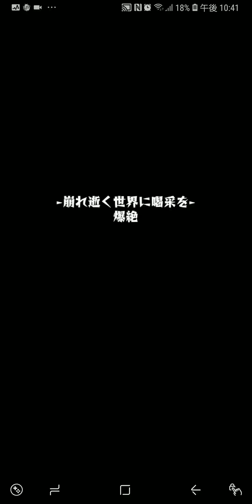【モンスト】ティアラ2体積み超硬いメンバーでカタストロフするつもりだったのに…………私が無知でした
ティアラでカチカチパーティのつもりだったのに全属性耐性Ｍと防御アップを履き違えてしまっていた(ﾉﾟοﾟ)ﾉ　ｵｵｫｫｫ-